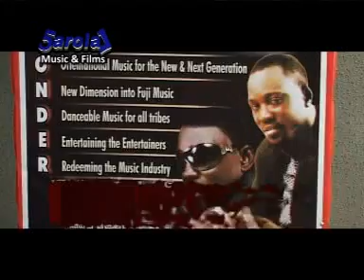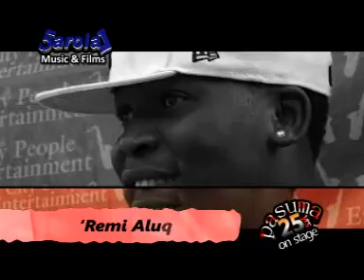PASUMA@ 25 YEARS ON STAGE 1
PASUMA CELEBRATE IS 25 YEARS ON STAGE